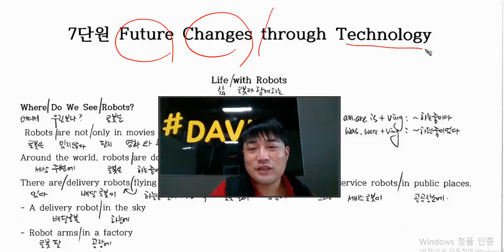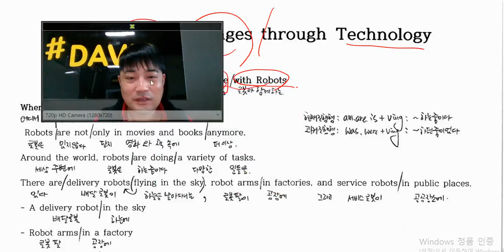이천시 중3 영어교과서 능률 김성곤 7단원 future changes through technology 본문 분석 영상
영어교과서 공부가 필요한 친구들을 위한...

수능영어 영어책 영어공부 영어교과서 영어학력평가 영어모의고사 영어수행평가 영어학원 영어과외 영어문법 영문법 생활영어 영어교습소 쉬운영어 수능감잡기 reading power#리딩파워#동아이병민#천재정사열#천재이재영#능률김성곤